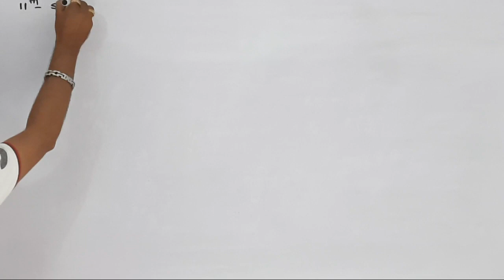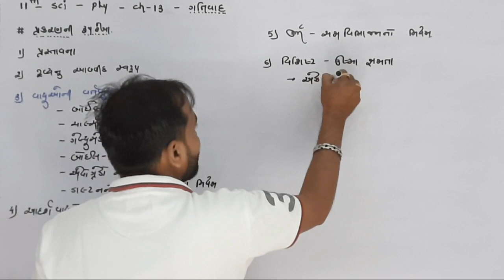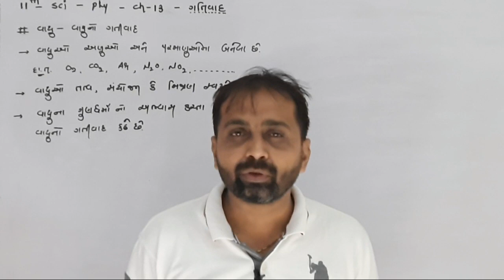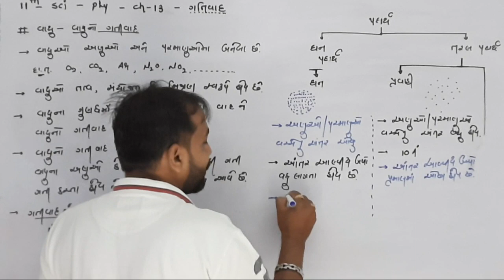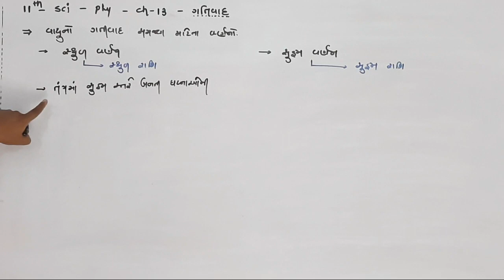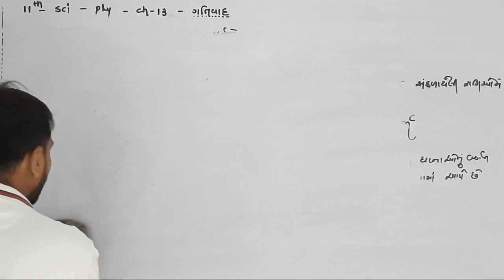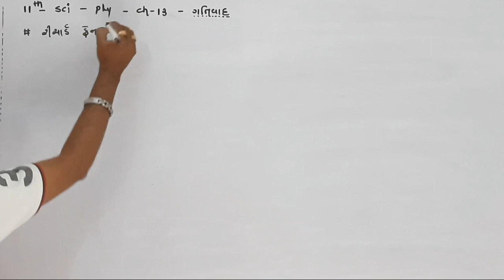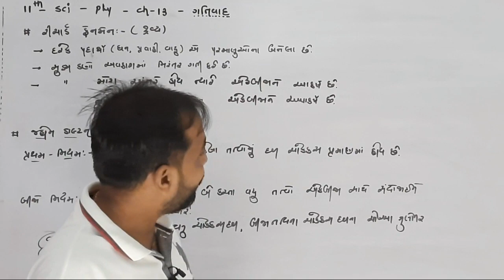પ્રસ્તાવના | 13. ગતીવાદ |11th Science| Lifelong Education |Gujarati Medium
Std : 11
Sub : Physics
Ch : 13 - ગતિવાદ
Topic :  પ્રસ્તાવના

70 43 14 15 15